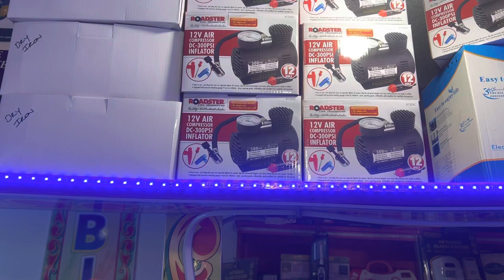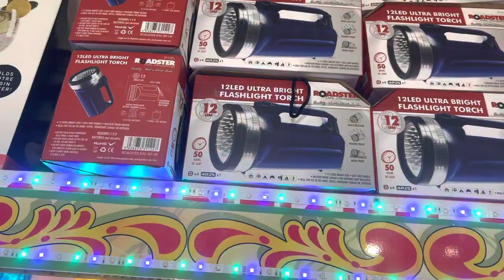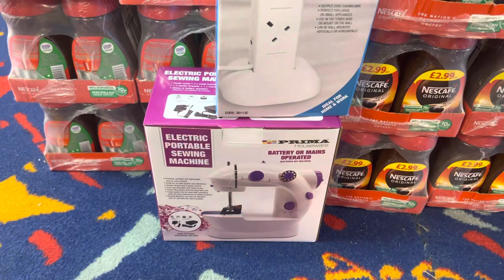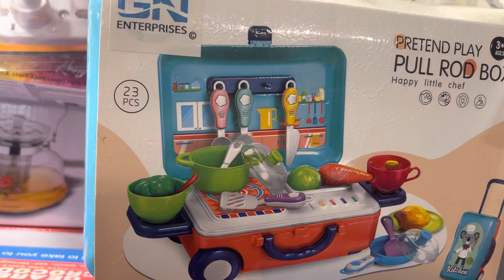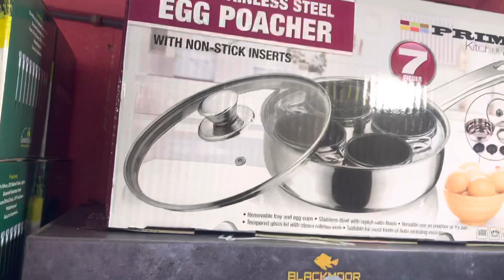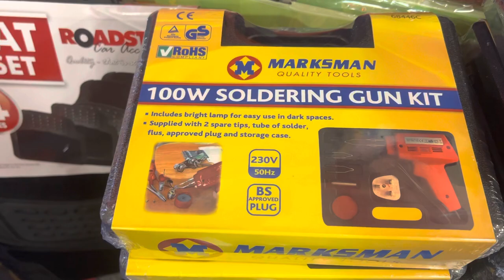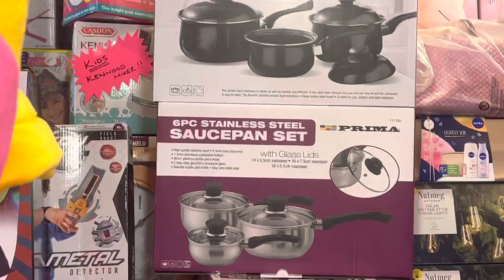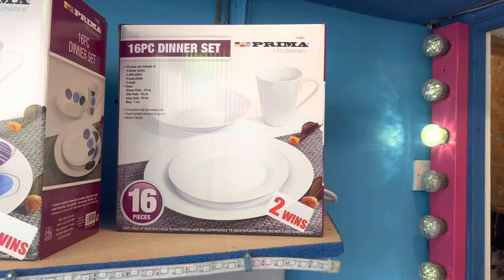WOW…. New stock just released. Haworth’s Prize Bingo Blackpool.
Pop into the Bingo soon to see our latest stock. Loads and loads of new prizes in daily. Blackpool’s ONLY one win Bingo.